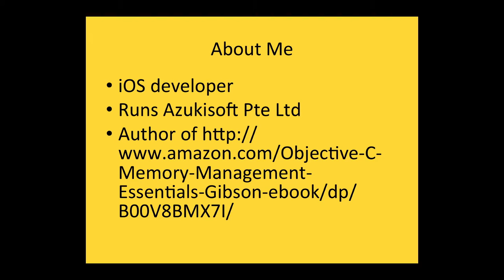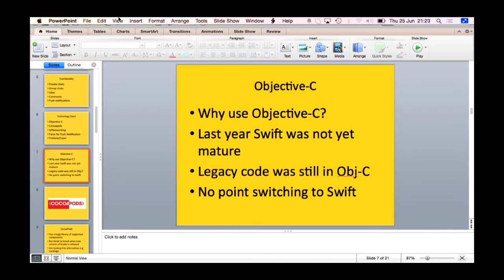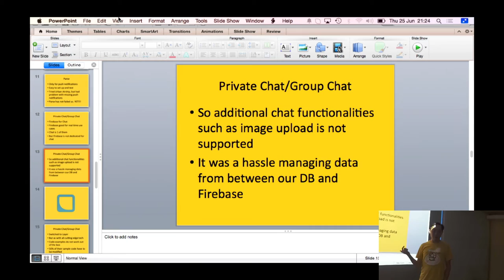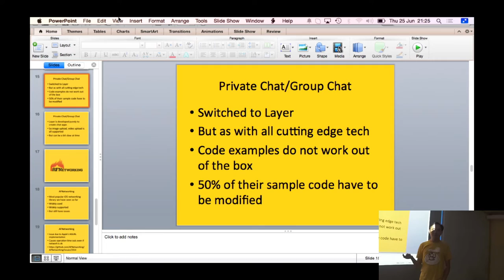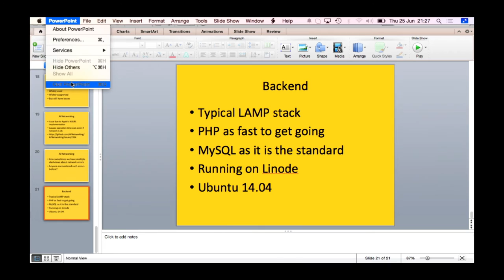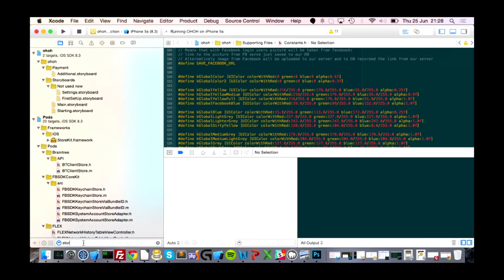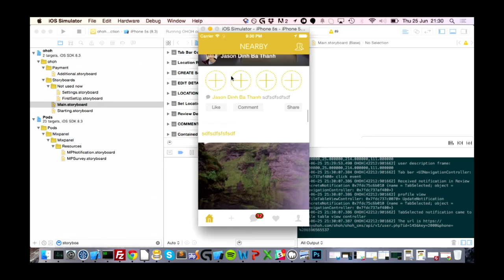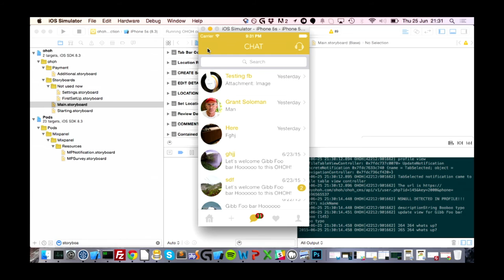OHOH - iOS Dev Scout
Speaker: Gibson Tang (@gibtang)